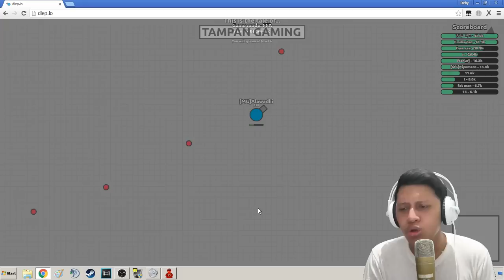TEMBAK TEMBAKAN TANK ! - Diep.io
KUMPULAN VIDEO Diep.io

Oke Ha' ! Halo balik lagi di TAMPAN GAMING ! TEMBAK TEMBAKAN TANK !!

BUAT YANG MAU KIRIM MAIL :
JL.Rumpun Diponegoro V / 51
Banyumanik Semarang
RT 03 RW 07
50264